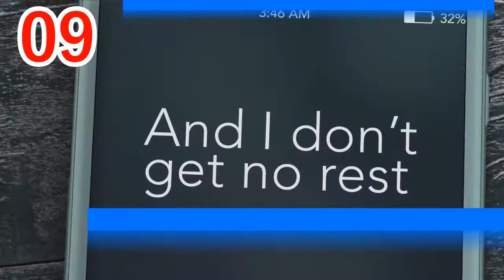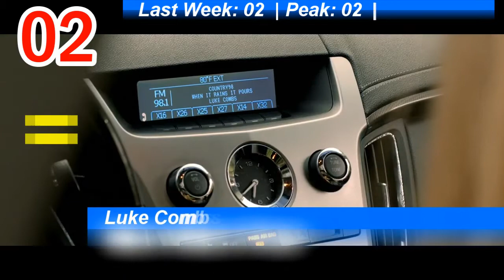Billboard Country Charts | November 11, 2017 | ChartExpress